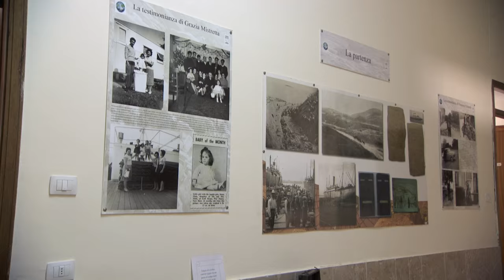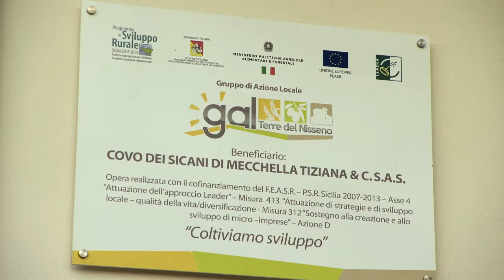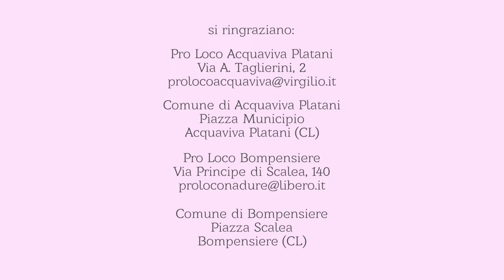Acquaviva Platani e Bompensiere - Typical Sicily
Typical Sicily è un progetto realizzato da UNPLI Sicilia per la promozione e la valorizzazione dei territori e della cultura siciliana.